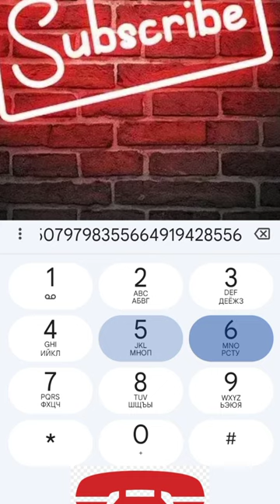Android Phone Dialing Game